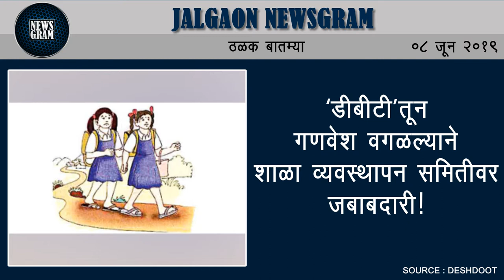पारोळा पं.स.वर शिवसेनेचा झेंडा; सभापतीपदी छाया पाटील | Jalgaon News | 08 June 2019